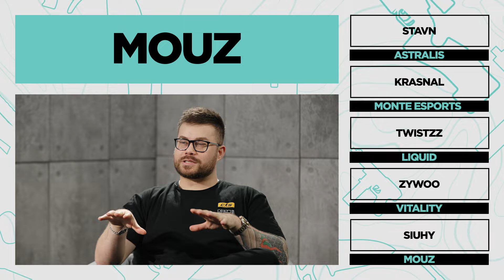Fantasy Draft Wheel - Staehr [PGL CS2 RMR EU 2]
PGL CS2 RMR EU 2
February 19-22, 2024
Bucharest, Romania

Qualified teams:
Team Vitality
MOUZ
Team Spirit
Monte
Cloud9
Apeks
Astralis
Preasy Esport
GamerLegion
Guild Eagles
ENCE
ECSTATIC
Pera Esports
OG
Nexus Gaming
Heroic

Format:

Swiss Stage
16 Team Swiss System Format
All matches (excl. elimination/advancement) are Bo1
The elimination & advancement matches are Bo3
The Buchholz system is used to seed matches from Round 3 to 5
Top 8 teams proceed to the Copenhagen Major
Next 3 teams proceed to the Decider Brackets